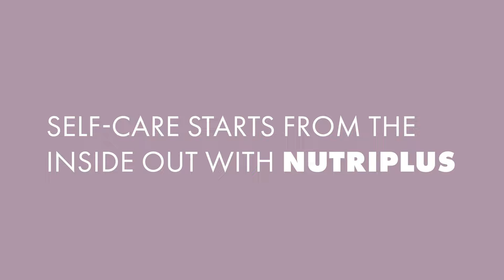NEW Nutriplus Meal Replacement Shake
Let the latest beverage from Nutriplus shake you from your comfort zone and into losing weight!

Slim down with 3 delicious flavors of Meal Replacement Shakes that nourish your body, control your cravings, and motivate your adventures.